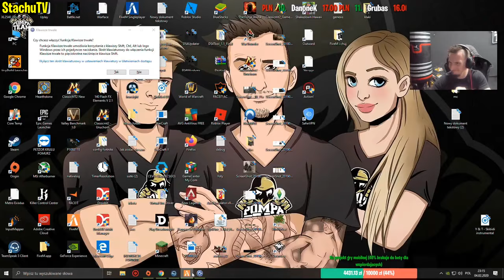Isamu "DYCHA" /GTA V RP - Funny Moments/Najlepsze akcje z live #3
Zachęcam do zostawienia Łapki w Górę oraz Suba z dzwoneczkiem po więcej Funny Moments !